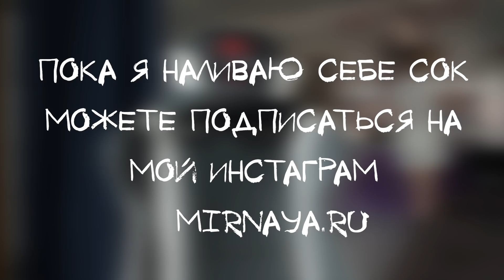ПОЧЕМУ Я И МИМИМИЖКА РАССТАЛИСЬ? ИЗМЕНЫ, ССОРЫ, РУГАНЬ И БОЛЬ...